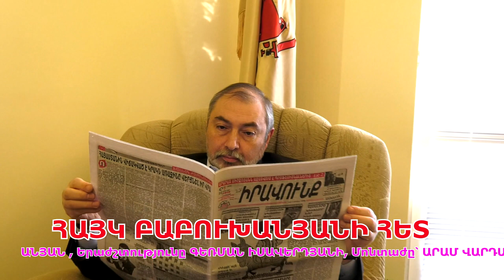Մշակույթը Մակունցի մեջ էր, աշխարհի շատ տերեր էլ Նիկոլի մեջ են. Հայկ Բաբուխանյան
Ինչու քպականները որոշեցին Հայկ Մարությանին փոխարինել Հրաչյա Սարգսյանով, ո՞վ է ՄԻՊ թեկնածու անհայտ «հեղինակությունը», ի՞նչ էր կորցրել Նիկոլ Փաշինյանը Բրյուսելում, ո՞րն է «Ժիրայր Լիպարիտյան» օպերացիայի նպատակը, ինչպե՞ս են զրկում Արցախին աջակցությունից, ովքե՞ր են այսօրվա ազգային ուժերը եւ ինչո՞ւ չի հաջողվում համախմբվել: Այս եւ մի շարք կարեւոր հարցեր ամփոփել ենք  «Ուժեղ Հայաստան Ռուսաստանի հետ. հանուն նոր Միության» շարժման գործադիր կոմիտեի անդամ, ՍԻՄ կուսակցության նախագահ ՀԱՅԿ ԲԱԲՈՒԽԱՆՅԱՆԻ հետ: Անպայման նայեք մինչեւ վերջ...